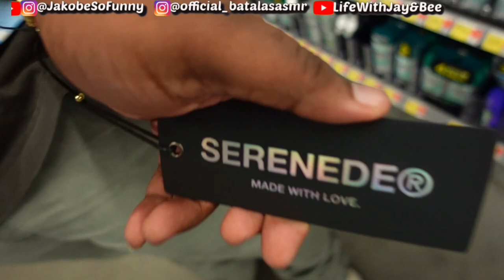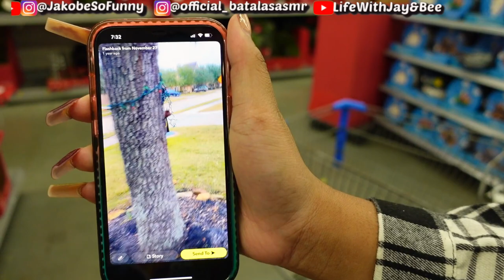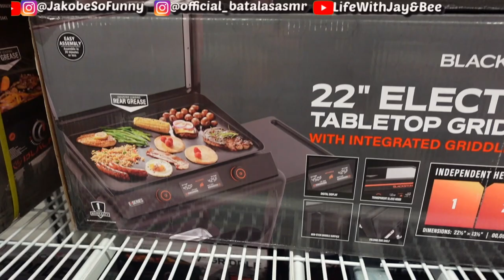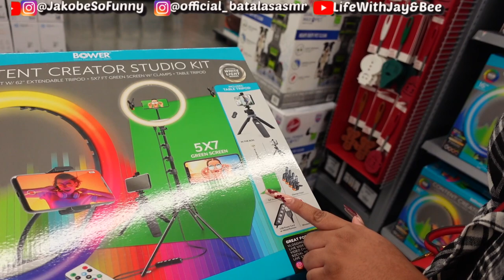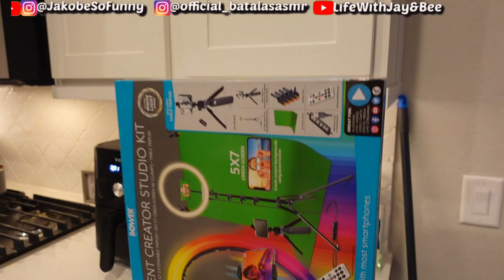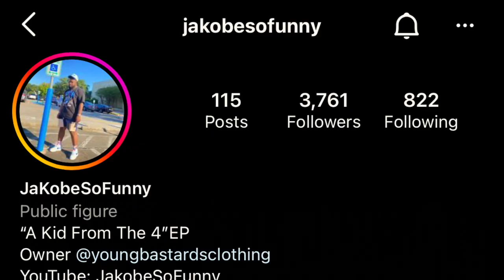HEY YALL!!!😊.... FIRST DAY OF VLOGMAS!🎄✨